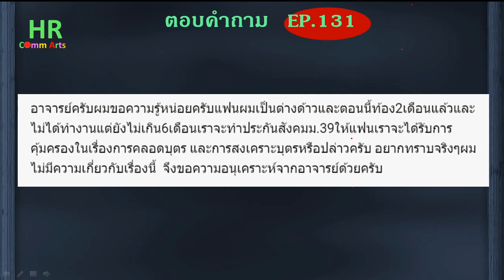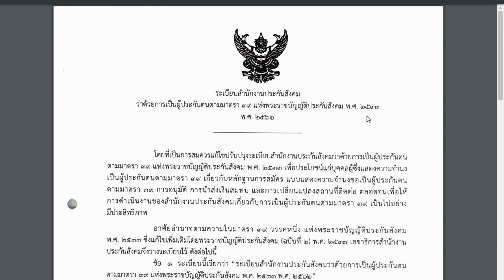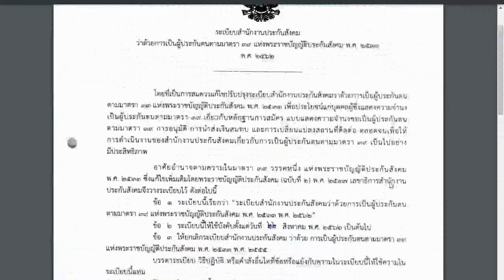แฟนเป็นต่างด้าวท้อง 2 เดือน ออกจากงานแล้ว【ตอบคำถามกฎหมายแรงงานและประกันสังคมEP.131】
"อาจารย์ครับผมขอความรู้หน่อยครับแฟนผมเป็นต่างด้าวและตอนนี้ท้อง2เดือนแล้วและไม่ได้ทำงานแต่ยังไม่เกิน6เดือนเราจะทำประกันสังคมม.39ให้แฟนเราจะได้รับการคุ้มครองในเรื่องการคลอดบุตร และการสงเคราะบุตรหรือปล่าวครับ อยากทราบจริงๆผมไม่มีความเกี่ยวกับเรื่องนี้  จึงขอความอนุเคราะห์จากอาจารย์ด้วยครับ"